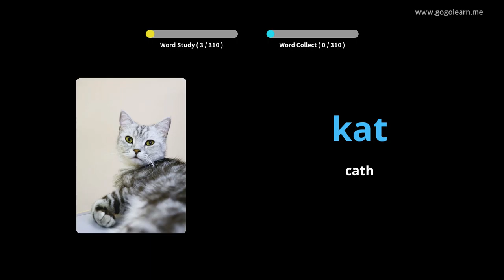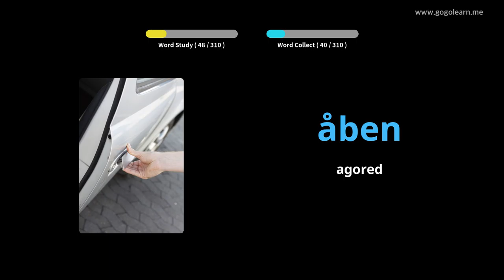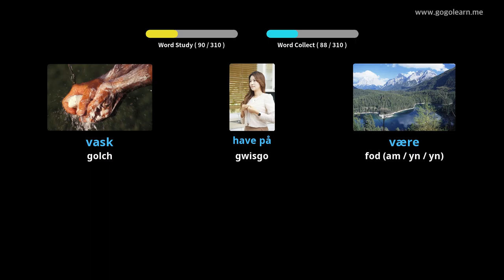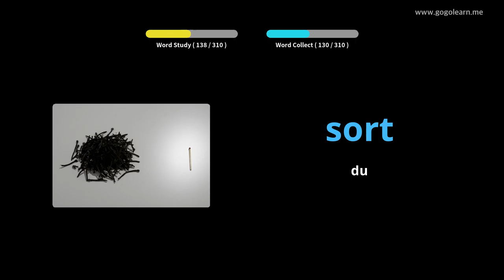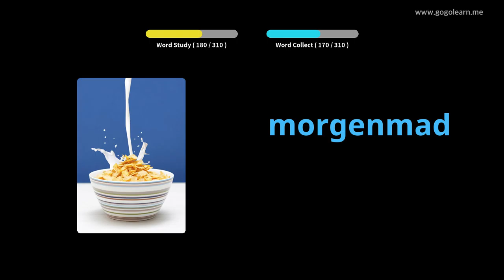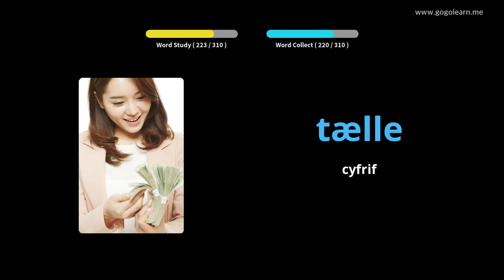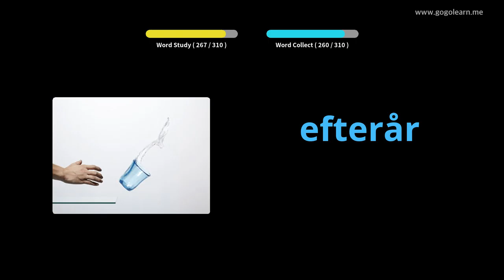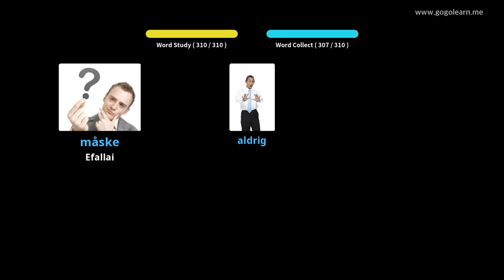Geirfa Daneg Gwrando Wrth Yrru |Golearn